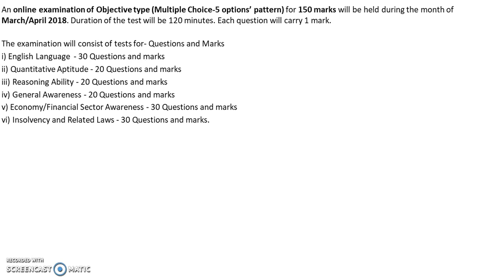IBBI Officer Grade-A Recruitment 2018 | Check Notification and Apply Online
In this video, we are discussing the official notification released by IBBI Grade A Officer 2018.